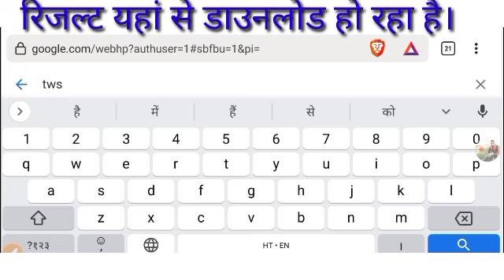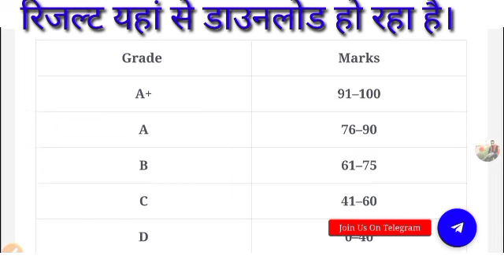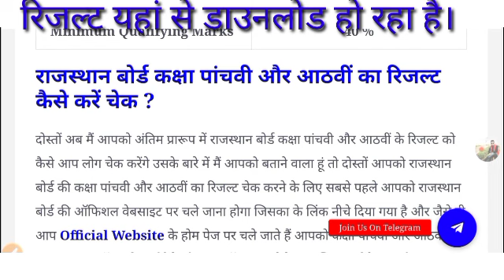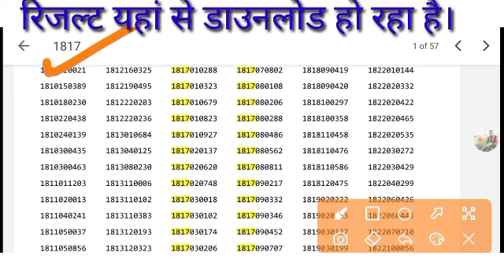RBSE Class 8th & 5th result 2022 kab aaega||rbse result 8 ka kaise check Karen 2022||rbse 5 result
rbse result 8th class result
rbse news today rbse
rbse 8th class result 2022
 rbse 8th class result
8th class result
8th result 2022 rbse
 8th class result rbse 2022
 rbse 8th result rbse
8th result 2022 rbse
8th class ka result kaise dekhe rbse
 8th class result kaise dekhe rbse
 8th class result 2022 link
8th results 2022 8th result 2022
rajasthan board 8th result
rbse news today
rbse result kaise check kare